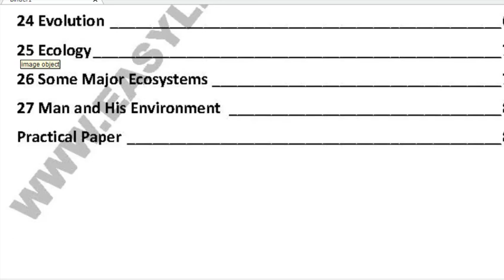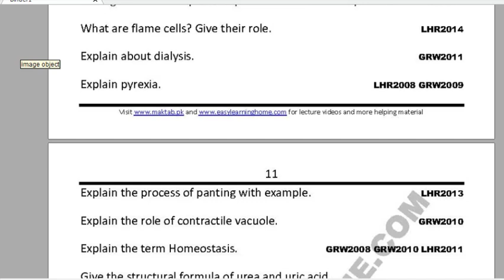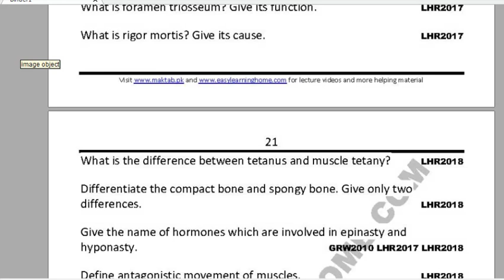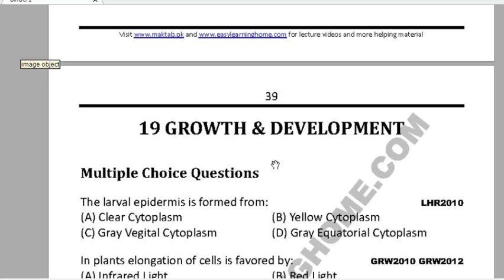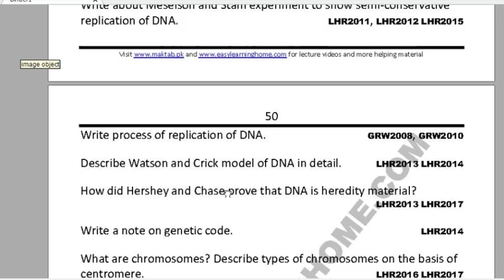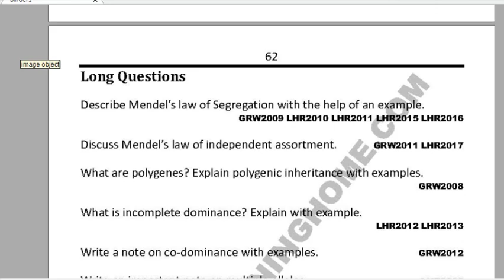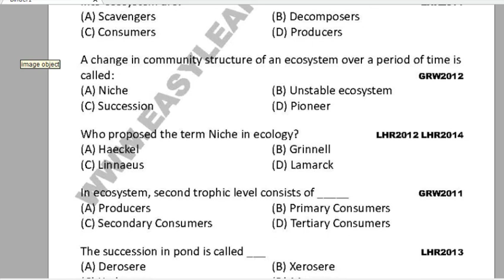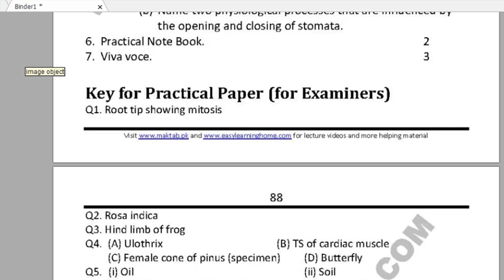FSC BIOLOGY 12 GUESS PAPES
We have uploaded FSC BIOLOGY 12 Guess paper
In This Guess paper we used past papers which are too much expected which repeat